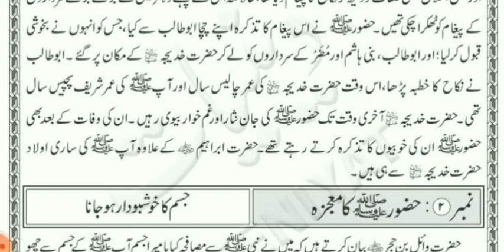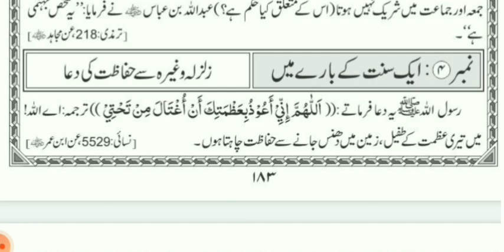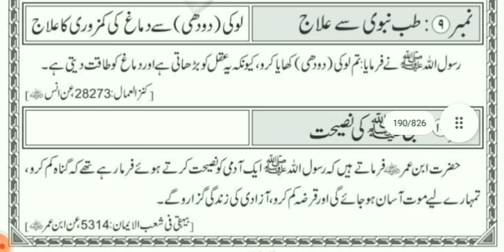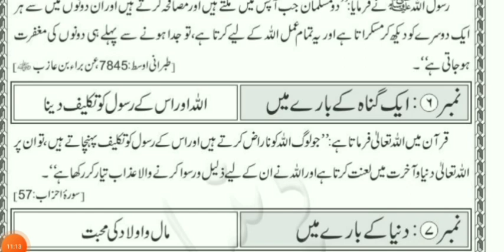huzoor S.A ka pehla nikah ! Sirf 5 minute ka Madrasa 30 Rabi ul Awwal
حضور صلی اللہ علیہ وسلم کا پہلا نکاح حضرت خدیجۃ الکبریٰ کے ساتھ
صرف پانچ منٹ کا مدرسہ 30 ربیع الاول